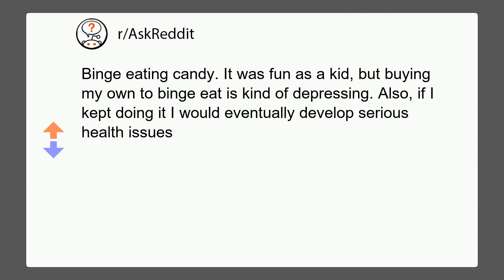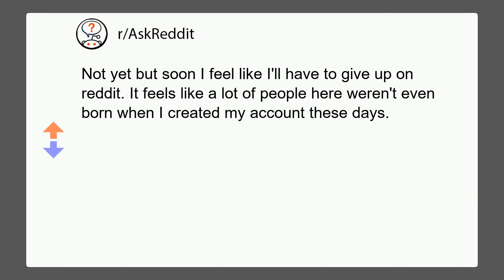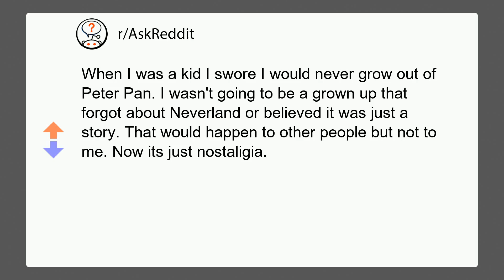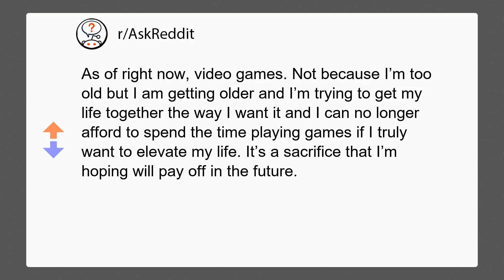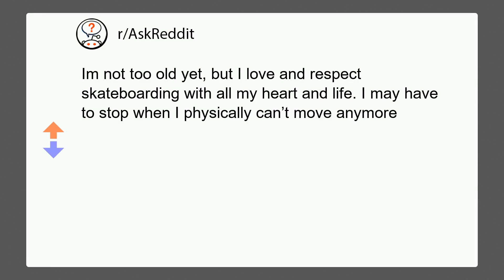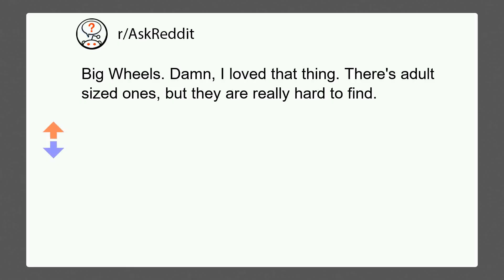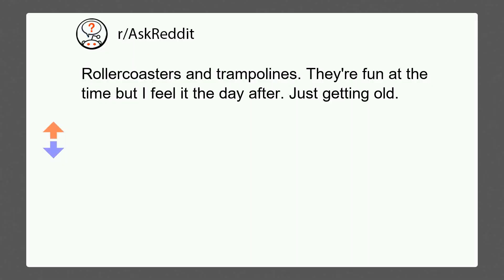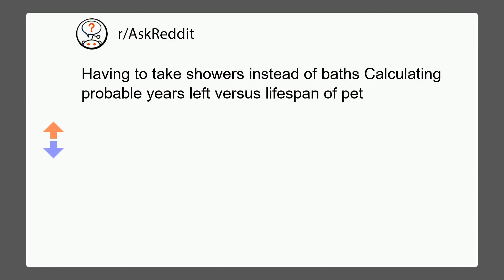WHAT THINGS YOU CAN'T DO BECAUSE YOU ARE TOO OLD? | r/AskReddit